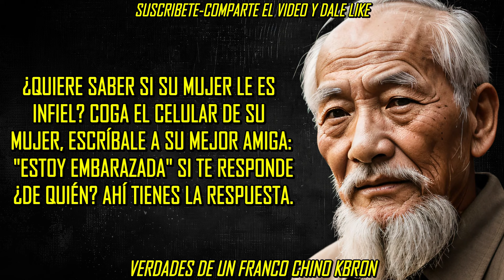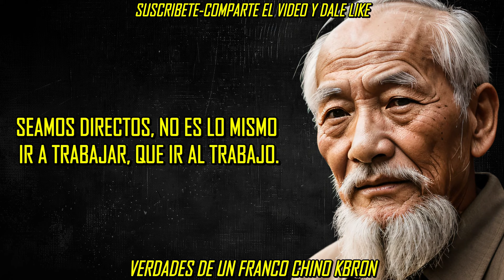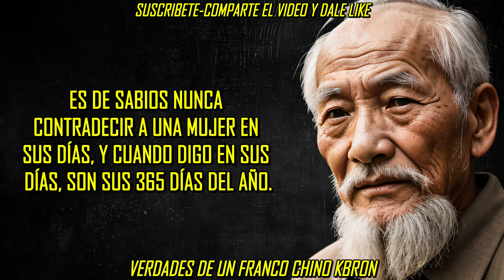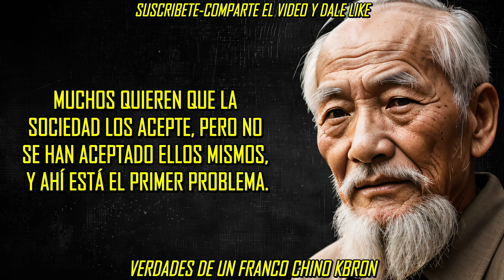¡BRUTALES PALABRAS sobre LA INFIDELIDAD que dijo un ANCIANO MUY MAÑOSO DE 76 AÑOS!